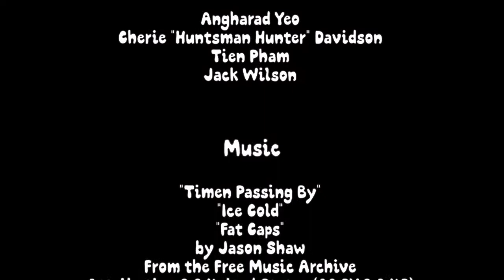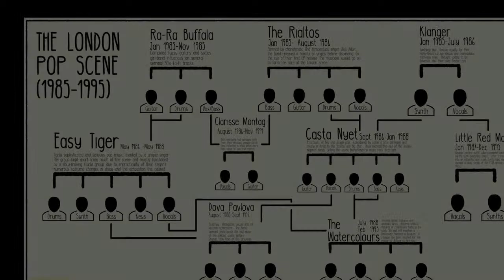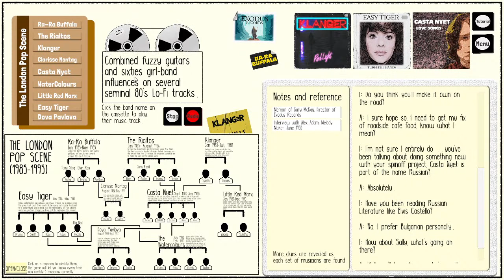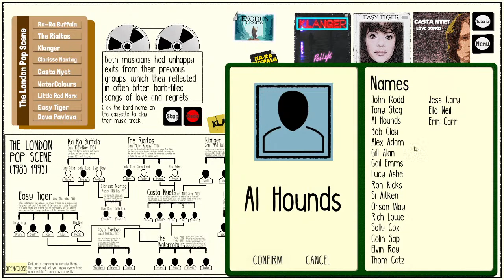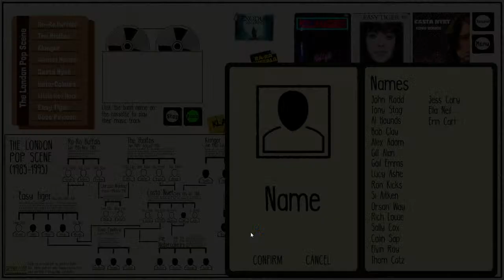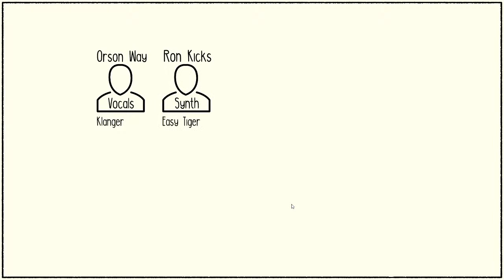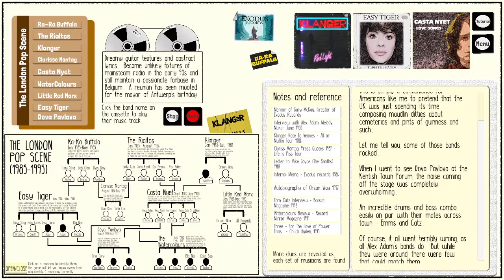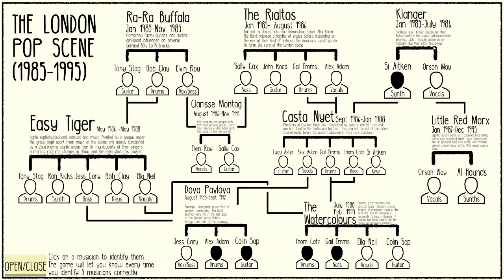Indie Friday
Playing:
0:00 Spiders(strikethrough)
12:30 Spirit Swap (Demo)
34:00 Night in the Storm
45:00 Family